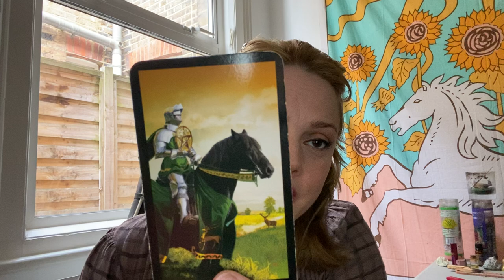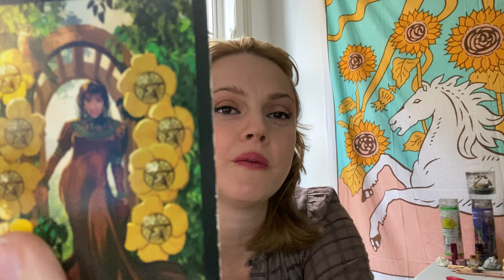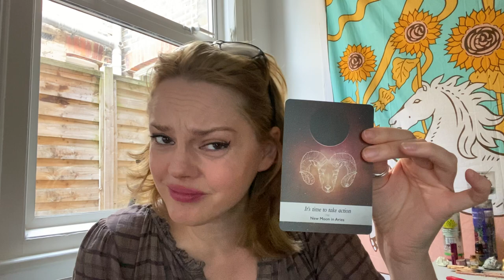Virgo TIMELESS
Hello Virgo! Come on in, put your feet up and make yourselves at home.
This is your Virgo reading for September 2021

Age:41

Height: 6 ft

My Sign :
Sun : Libra
Moon : Leo
Venus : Scorpio
Rising : Capricorn

Jen xx